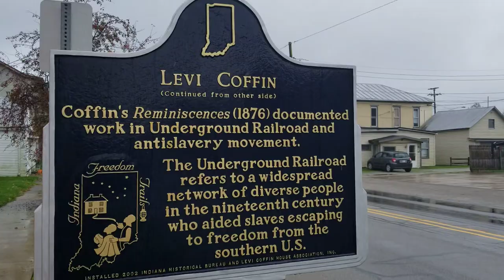Levi Coffin House History